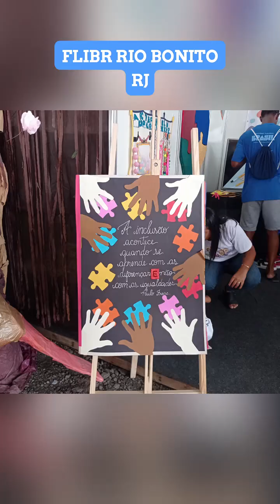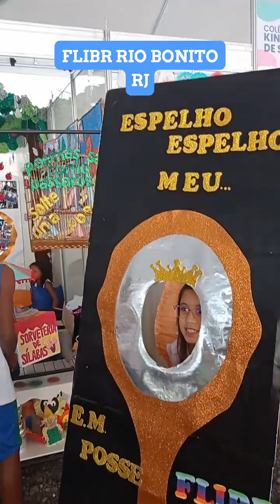FLIBR Rio Bonito Rj 👏